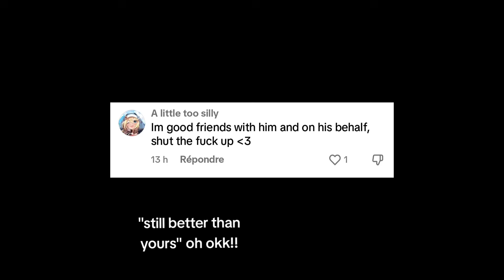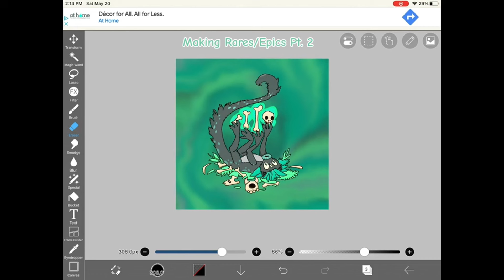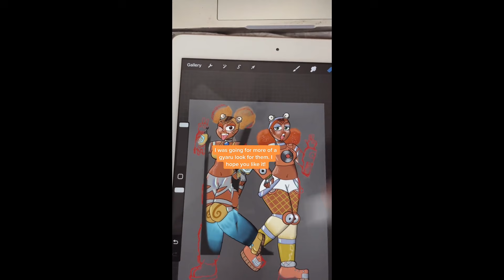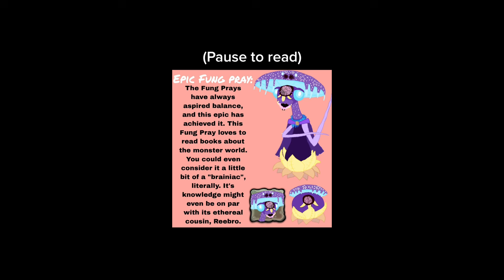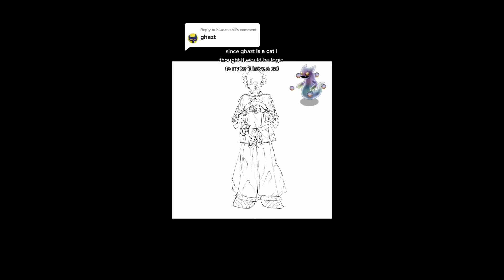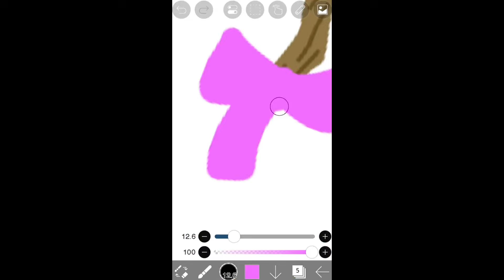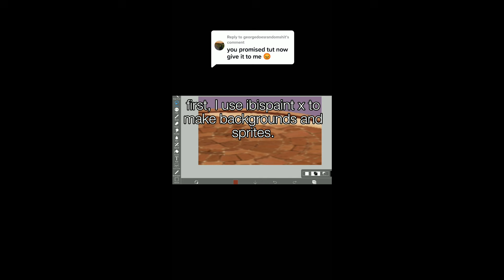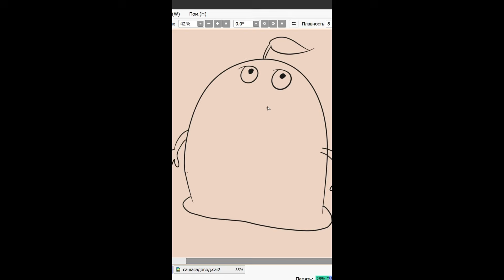All Islands My Singing Monsters 2024 🎤 TikTok Compilation #86